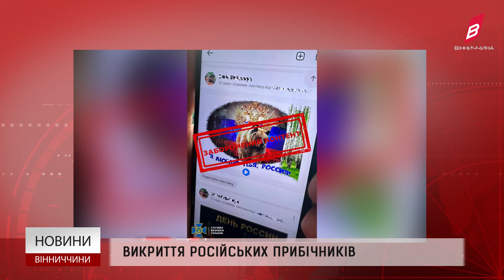Викриття російських прибічників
На Вінниччині подружню пару Служба безпеки України викрила за поширення проросійської пропаганди. За даними слідства, мешканці Хмільницького району активно підтримували дії агресора в соціальній мережі "Однокласники", зокрема, схвалювали окупацію Криму і возвеличували російських вояків. Під час обшуків у їхньому будинку було вилучено техніку з доказами злочину. Експертиза підтвердила протиправний характер матеріалів. Підозрюваним загрожує до 5 років позбавлення волі з конфіскацією майна. Нині триває досудове розслідування по цій справі.